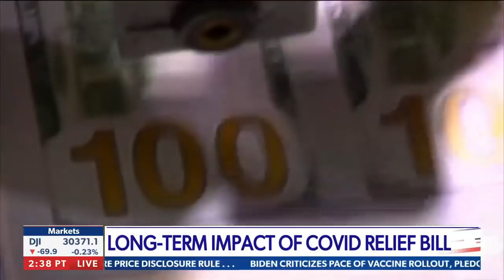🔴 U.S. Will Suffer the Most in Short Run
Peter Schiff talks about dollar inflation and China with Chris Salcedo on Newsmax. Recorded December 29, 2020.

RATE AND REVIEW the Peter Schiff Show Podcast on Facebook.